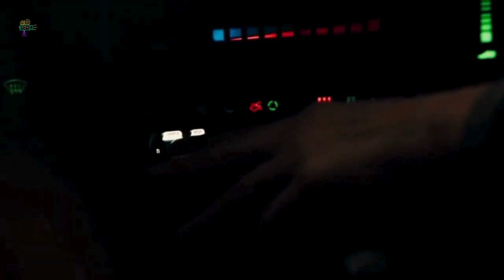A woman finds herself trapped in a maze Movie EXP in ENG @Moviestoryrecapsofficial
Movie   -  Meander (2020)

Story - A woman gets trapped in a network of bizarre tunnels that are lined with dangerous traps.

Directors   -  Mathieu Turi
Writers       - Mathieu Turi
Stars          -  Gaia Weiss, Peter Franzen, Romane Libert.

Keep Supporting!!